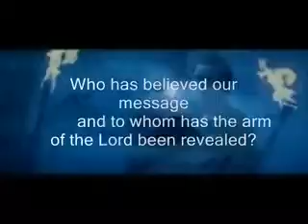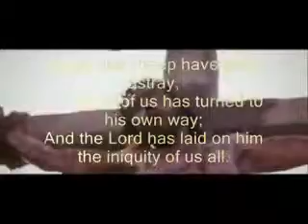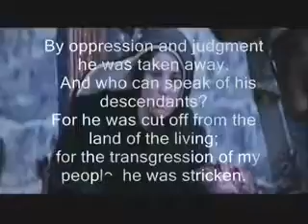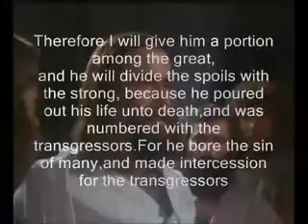Krushil Kandu Njan Nin Snehathe